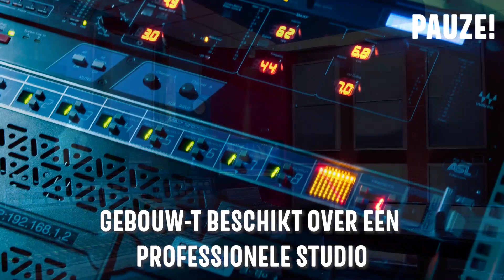HBA on Tour: Kalaallit Nunaat + The Depression Club (live in Gebouw-T)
Herman Brood Academie on Tour is een springplank voor jonge talenten van de Utrechtse school. Bands als Rondé, Emil Landman, Lakshmi en Banji zijn mee geweest met vorige edities. Uniek aan de tour is dat alle opleidingen van de Herman Brood Academie tijdens de tour aan bod komen. Zo wordt de tour opgezet door de studenten van Music Industry Professional en zijn de muzikanten afkomstig van de artiestenopleiding. Deze editie op het affiche: Kalaallit Nunaat en The Depression Club!